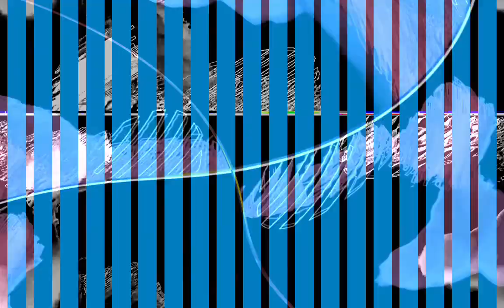[EPILEPSY WARNING] Movie 23 10 30 14h16m04s